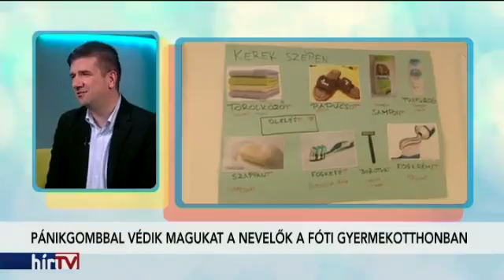Reggeli járat - Agresszív fiatalok a fóti gyermekotthonban